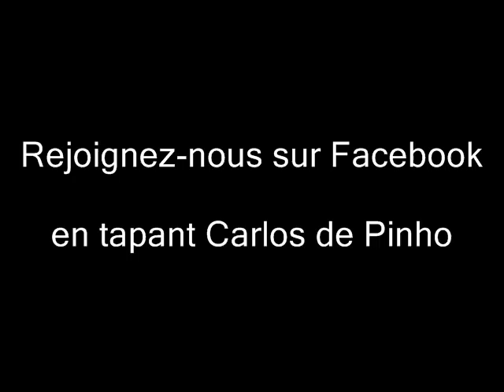Teaser des vacances à la neige.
Le film dans son intégralité, bientôt !